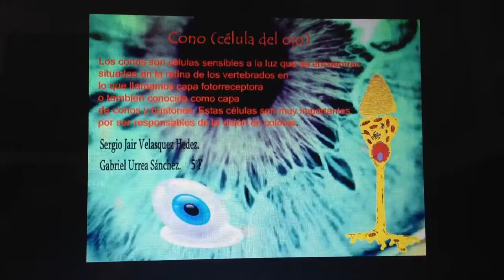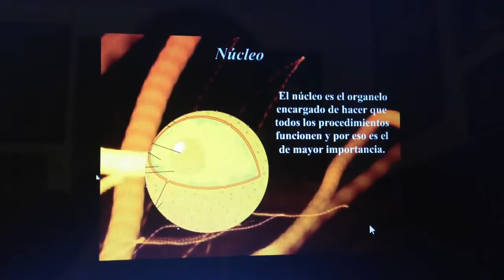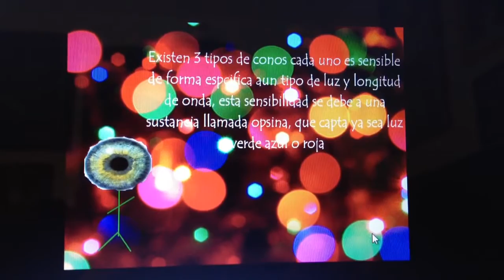Cono (célula del ojo).